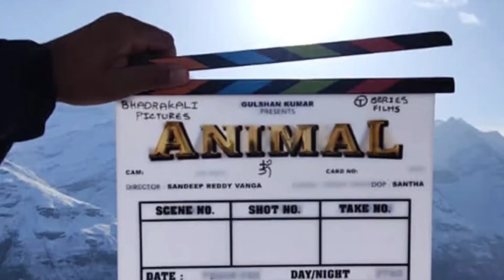5 Ranbir Kapoor upcoming movies 2022-2023/ Brahmastra Movies Review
5 Ranbir Kapoor upcoming movies /Brahmastra Movies Review/Brahmastra Ranbir Kapoor Ranbir Kapoor new movie trailer release date/Ranbir Kapoor ne movie update/Brahmastra update/Brahmastra release date